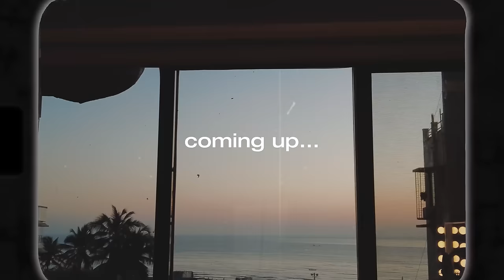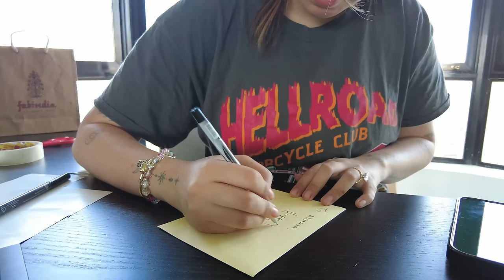moms birthday + HUGE giveaway! (and more) | vlog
I wanted to do this giveaway as a thank you for all your support!

One lucky winner will win ALL the following products!

Products Included:
1. Clarifying Water Gel - Murad
2. Fame Perfume - Paco Rabanne
3. Vit C Capsules - Elizabeth Arden
4. Hair Treatment Oil - Moroccan Oil
5. Brow Studio Mini Kit - Anastasia Beverly Hills
6. Matte Lipstick (Bombshell) - Huda Beauty
7. Two Sheet Masks - Sephora
8. Lip Treatment Balm - Laneige
9. Mini Eyeshadow Palette - Anastasia Beverly Hills
10. Advance Night Repair Serum - Estée Lauder
11. Two Candles - Nicobar
12. Nudies All Over Matte (Beach Babe) - Nudestix

3. Fill this Google form

DEADLINE: This giveaway will end at 5pm on Feb 15th, 2024 so make sure to enter before!

About Me:
Hi guys!